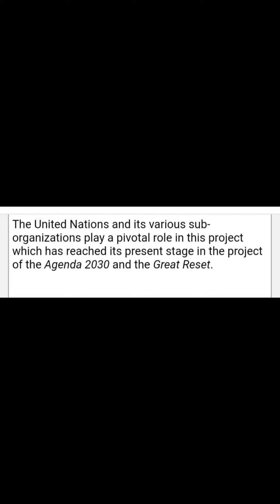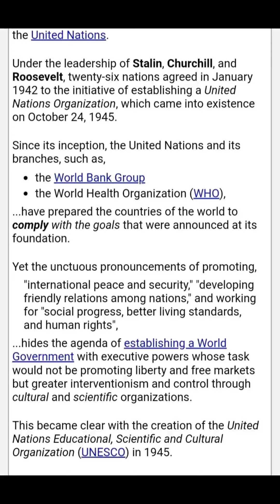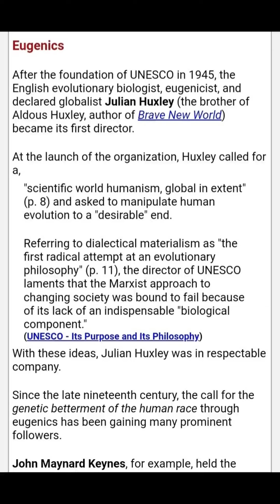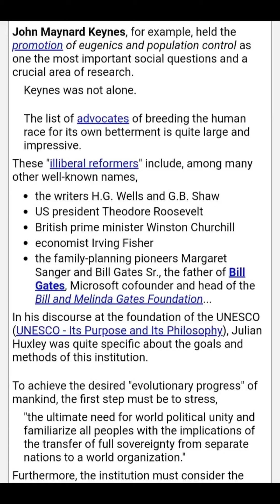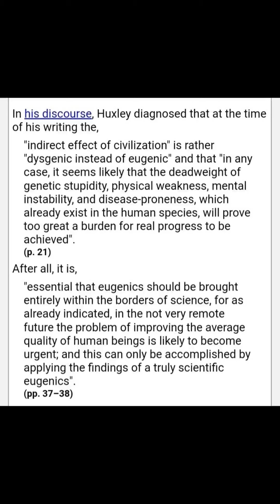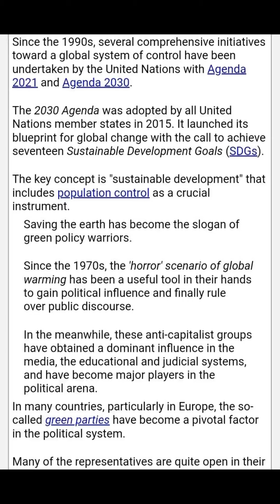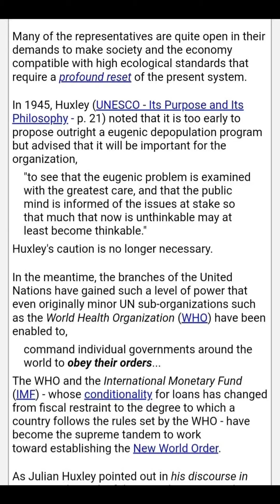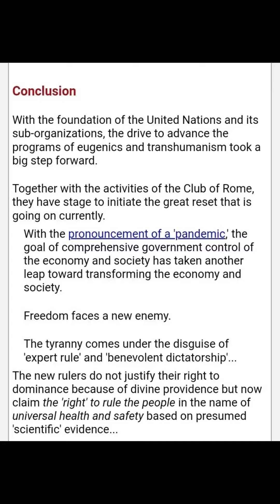*THE GREAT RESET/part 2